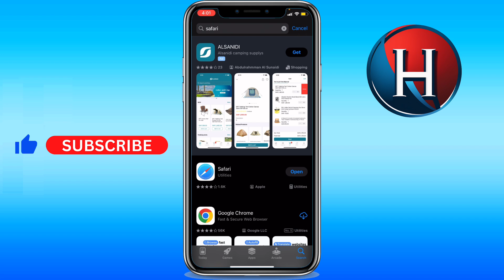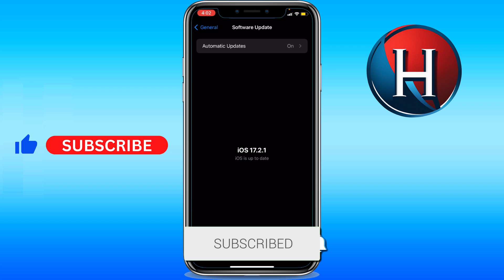How to update Safari on iPhone (FULL GUIDE)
You'll learn how to update safari on iphone. This works for how to update safari on ipad or how to update safari on old ipad/ios. Basically, how to update safari browser on ipad and more. Enjoy!